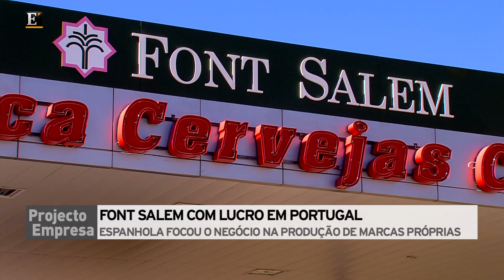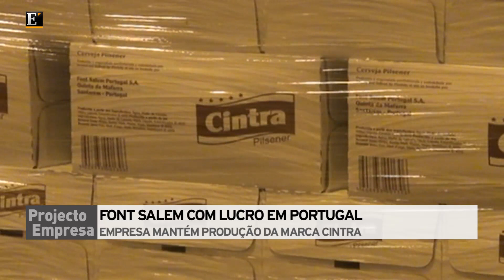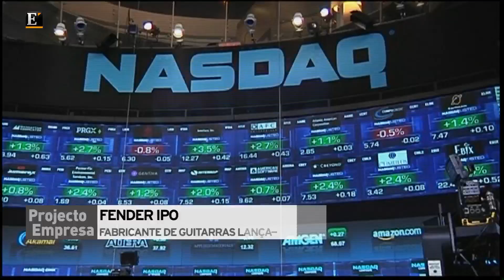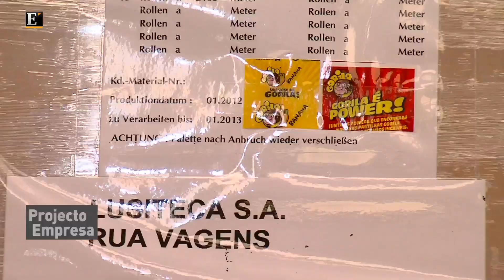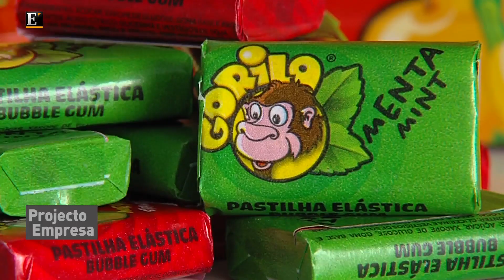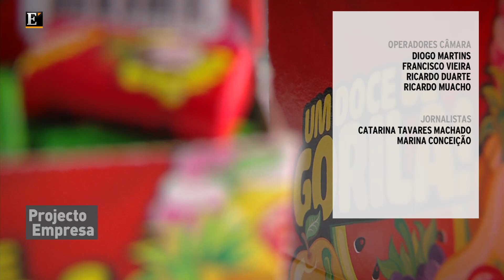Projecto Empresa - EP19: Bluepharma (PT2)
O Projecto Empesa foi até Coimbra, à Bluepharma, farmacêutica portuguesa especializada no fabrico de medicamentos genéricos. Paulo Barradas, presidente executivo da empresa, fala como nasceu a empresa, a importância dos mercados internacionais e, também, do novo medicamento contra o cancro que espera lançar no mercado em 2015.